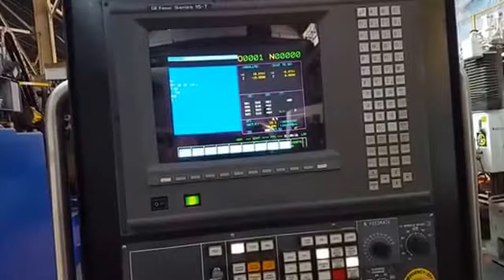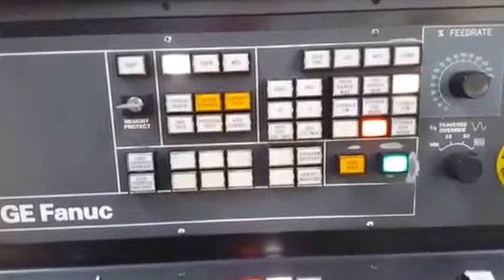BULLARD DYNATROL-46" CNC - FOR SALE BY PRIDE MACHINERY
46" BULLARD DYNATROL CNC VERTICAL BORING MILL
 REMANUFACTURED IN 1997 BY ESSEX MACHINE
 REFURBISHED BY ESSEX MACHINE 1/16
 INSPECT UNDER POWER AT ESSEX MACHINE IN CT.

TABLE DIAMETER. 46"
MAXIMUM SWING. 58"
MAXIMUM HEIGHT UNDER RAIL. 52"
VERTICAL TRAVEL OF TURRET (Z-AXIS). 28"
 TABLE SPEEDS (2 GEAR RANGES).. 15 TO 85 RPM & 70 TO 340 RPM
MAIN MOTOR. 60 HP FANUC MOTOR
X & Z AXIS FANUC MOTORS. 30S
 APPROXIMATE MACHINE WEIGHT:40,000 LBS

 EQUIPPED WITH:
 * FANUC 15TB CNC CONTROL WITH 14" COLOR CRT
 * HAND HELD REMOTE PENDANT
 * 46" DIAMETER FACEPLATE WITH FOUR TOP JAWS
 * FULL CHIP ENCLOSURE
 * CHIP CONVEYOR
 * 4-SIDED POWER INDEXING TURRET
 * SONY SCALE FEEDBACK FOR X & Z AXIS

 USED FOR TURBINE REPAIR
 INSPECT UNDER POWER IN CT